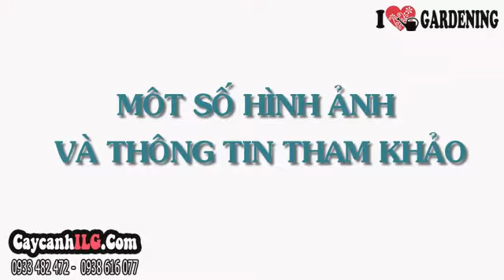Cây Liễu Hồng (35cm – Ms: 03080)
Cây liễu hồng hay cây liễu mai, có tên khoa học: Rondeletia leucophylla. Cây liễu hồng ưa sáng hoặc chịu bóng bán phần, thích hợp làm cây nội thất trang trí góc cửa sổ, cây sân vườn trồng chậu hoặc thành bụi.

Tất cả thông tin, cách chăm sóc và giá Cây Liễu Hồng (35cm – Ms: 03080) tại